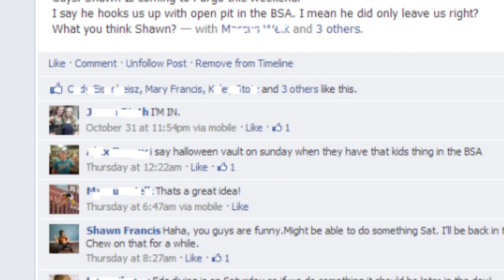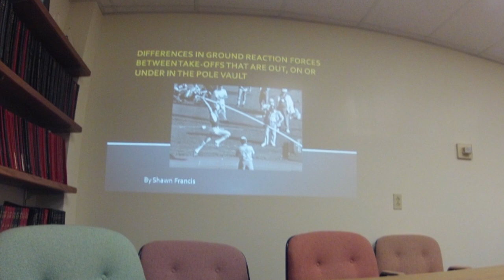Pole vault Vlog 4: Punch in the Face & Fargo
1. Vaulted
2. Trained in the cities'
3. Trained in Fargo
4. Defended my thesis
5. Went to a concert.
6. Had fun with some amazing people

Cycle 3- week 1

Shawn Francis
20735 Otero Ave

Flight Deck Athletics: Flightdeckathletics.com
Team NoDak :  Facebook.com/TeamNodakTrack
Best Dr. in Fargo: Facebook.com/ChiropracticFargo